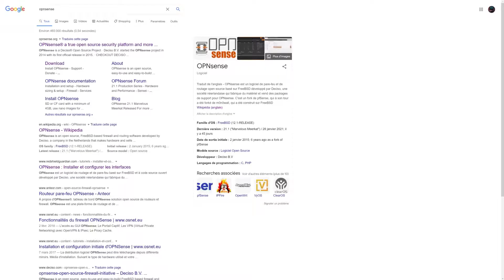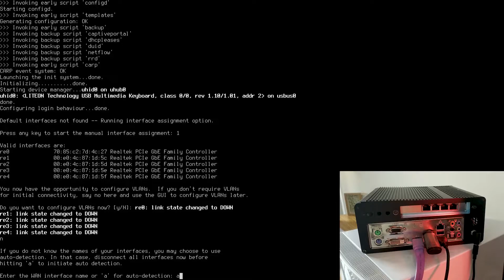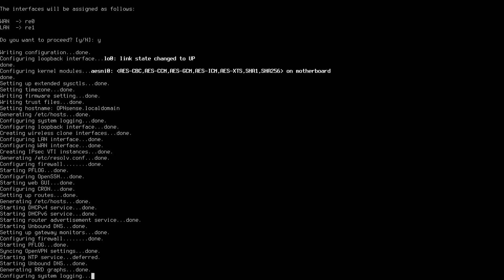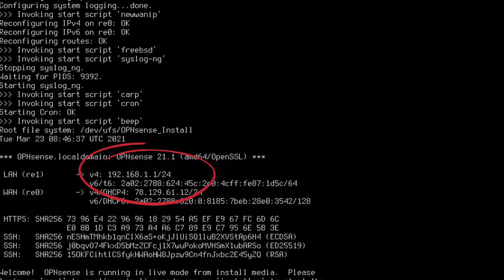Découverte D'une alternative au Routeur Firewall Pfsense - Installation d'Opnsense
Une alternative à Pfsense ?
Voici un fork de ce dernier
Opnsense.

Installation sur clé USB, Live.
Affectation des interface réseaux
Découverte.

Un p'tit pourboire pour le chauffeur [Tipeee]?

Et si vous êtes déjà arrivé jusqu'ici, autant aller jusqu'à la fin de la description non ?

PS : Est ce que ça vous arrive de rester à la fin après le générique ?
Parce qu'il y a toujours un petit Easter Egg dans les génériques...

* Oui ? ben commentez
* Non ? Ben alors ? quoi vous avez quitté la salle de cinéma à la fin des films Marvel ?